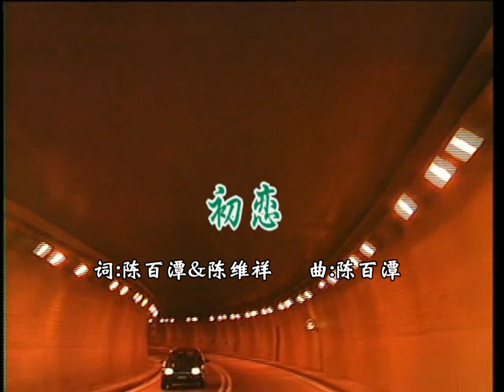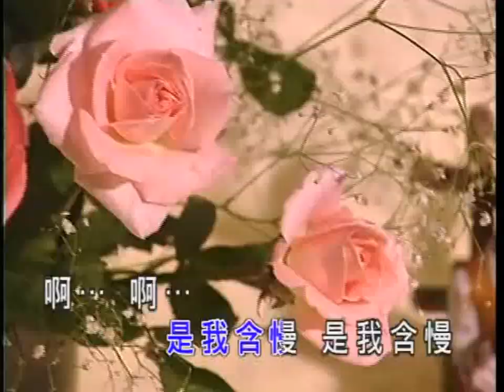林姍 - 初戀 [後期剪接 金碟豹DVD版]